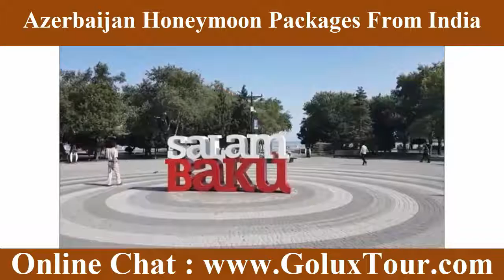Azerbaijan Honeymoon Packages From India | Best Azerbaijan Honeymoon Packages From India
Related Terms :

azerbaijan tour package from mumbai,
baku tour package from. delhi,
baku tour package from ahmedabad,
azerbaijan tour package from kerala,
baku packages from india,
azerbaijan package from india,
baku trip cost from india,
package holidays to azerbaijan,